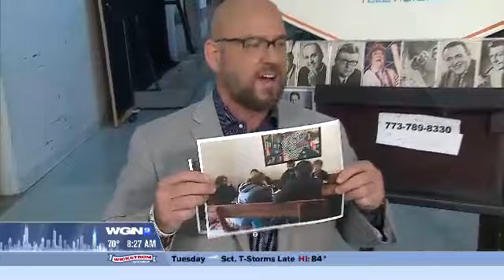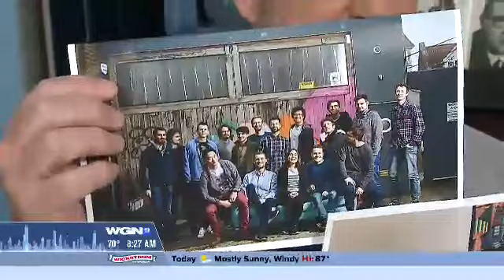9 1 hd rtn 2017 05 16 08 26 29